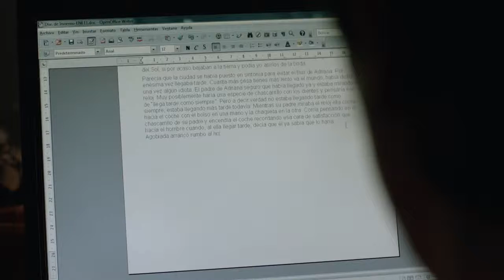María y los demás Trailer final HD